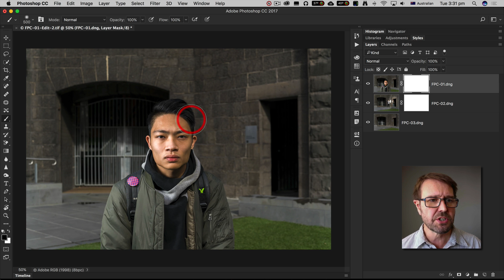How to open files as Layers in Photoshop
Learn how to open files as Layers in Photoshop CC from Lightroom CC to create a composite file.

Step 1: Hold down the shift key to select a range files you want to open in Photoshop CC
Step 2: Right-click and choose 'Open as Layers in Photoshop' from the 'Edit In' menu
Step 3: In Photoshop CC add layer masks to every layer except the background layer.
Step 4: Select the Brush Tool in the Tools bar and set the brush Hardness to 0%.
Step 5: Paint into the layer masks with black or white to hide or reveal content on each of the layers.

Top Tip: Hiding an element on a layer that you want to keep and then inverting the layer mask makes it easier to build a composite layer comapred to starting with layer masks that conceeal everything.